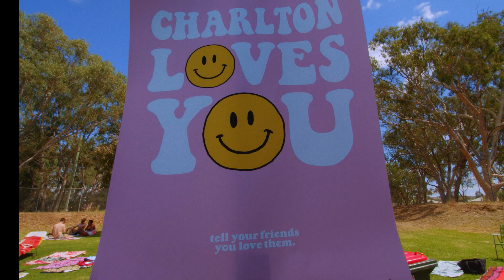OK Motels 22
I am continually lucky to film the OK Motel events, this being the fourth I've been a part of in February 2022. This one had a fantastic lineup including RVG, Cable Ties, Good Morning, Lazertits, The Prize and special late night set from Our Carlson.

There was the usual good times, dancing, friending, pool playing, mini golfing, eating 70s inspired snacks, BBQ, and pub vibes meals, and of course tequila sunrises.

Head to okmotels.com.au for more info.